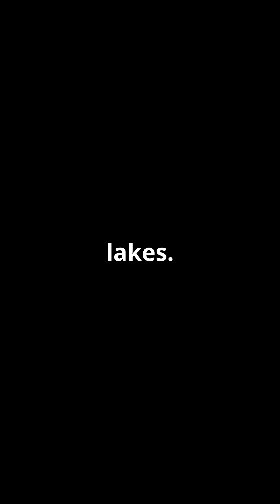Exploring the Moons of Our Solar System